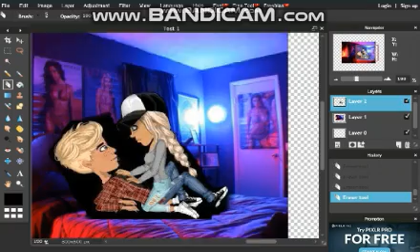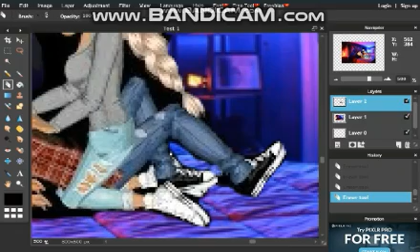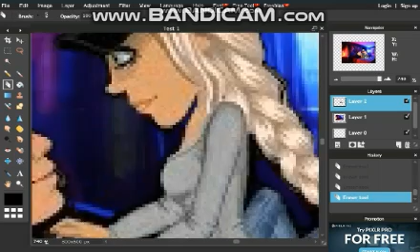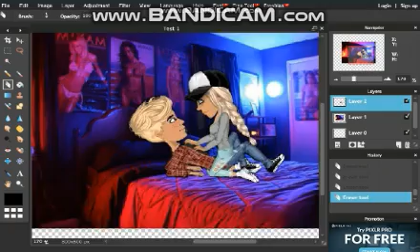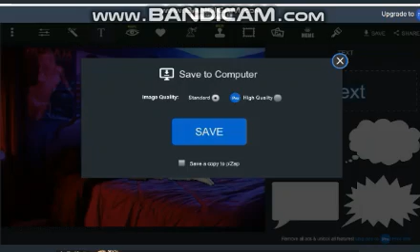Cute Couple Edit | Movie Star Planet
hey Guys um I'm gonna start doing edits again so yeah :D I hope you enjoy!

Follow Me on:
@MayaAnimals - Twitter
@MayaKittycatsweet - Instagram